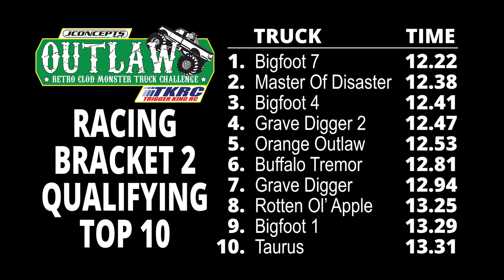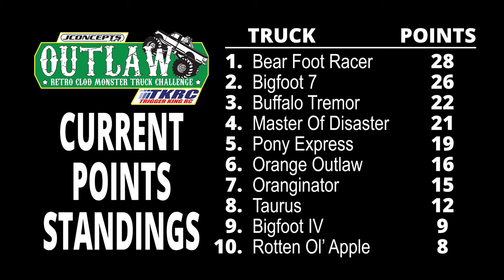Trigger King R/C Monster Trucks Outlaw Retro Racing WITH COMMENTARY! Aug.13, 2023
Back with more action from the 2023 Summer Season Series, with commentary from @CPActionArt!  This is Outlaw Retro Clod racing bracket 2 from August 13, 2023 at jbscalegraphics.com Raceway.